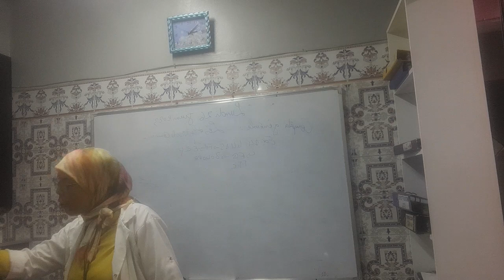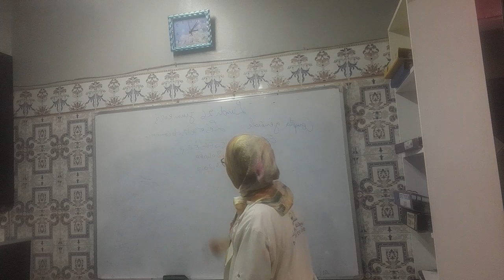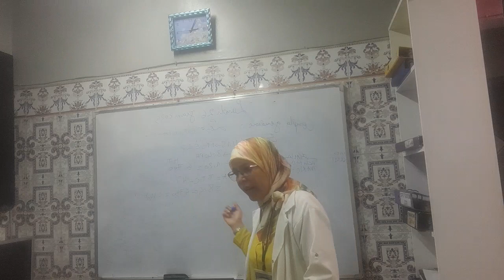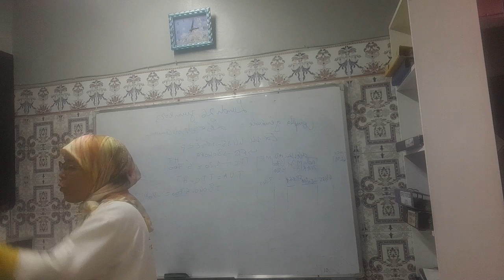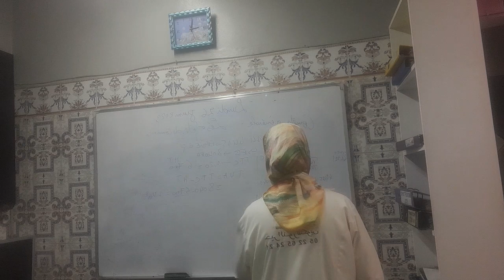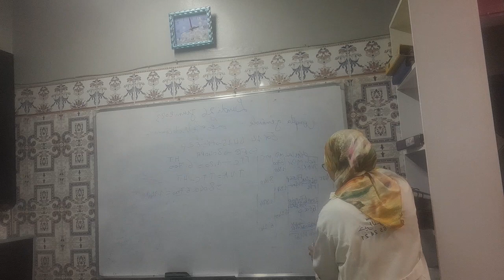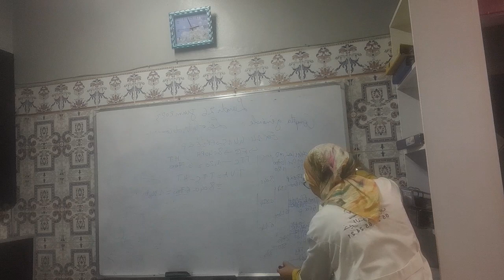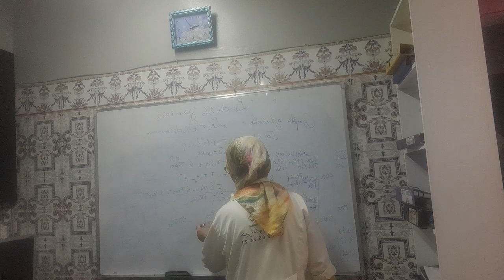Effets de Commerce : Application